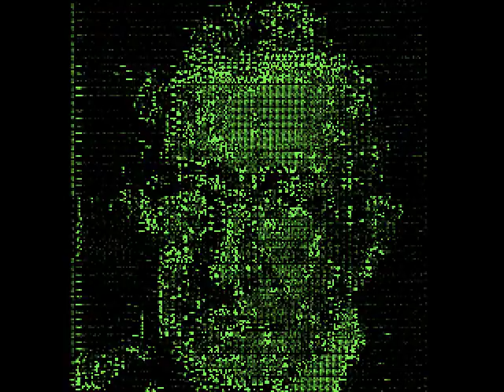Noam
Animation of Chomsky watching over the Matrix.